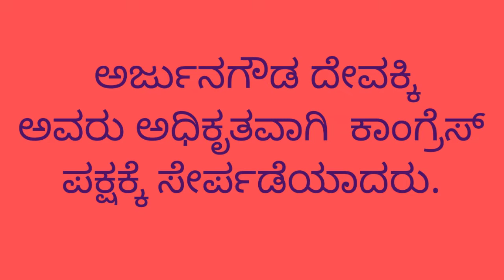M. B. Patil speech.|Sunil Gouda Patil speech. |Arjun Goud Devakki speech.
M. B. Patil speech